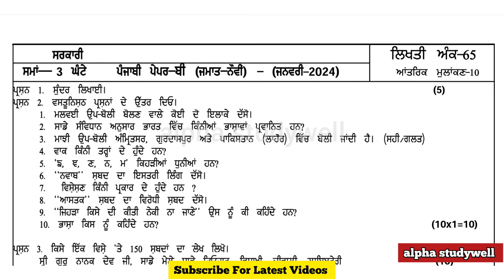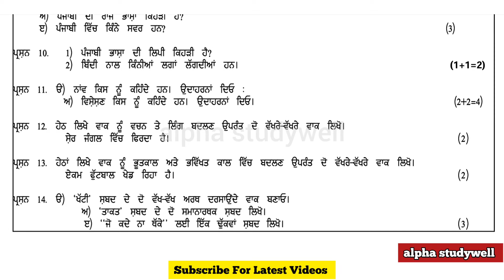PSEB Class 9th Punjabi B Paper For Term 2 and Final Paper solution 2024 , 9th ਪੰਜਾਬੀ ਬੀ paper 2024